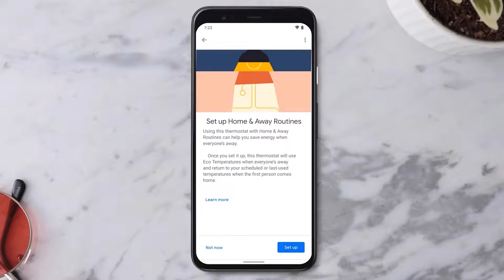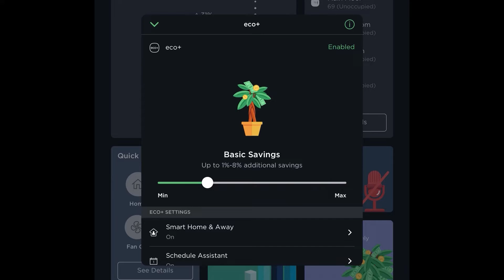How A Smart Thermostat Saves You Money!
With approximately 175 million Smart homes in the world, smart homes are are here to stay. One of the catalysts for this explosion of smart homes are smart thermostats. We wanted to take an updated look at how much money households using smart stats are really saving in the winter.